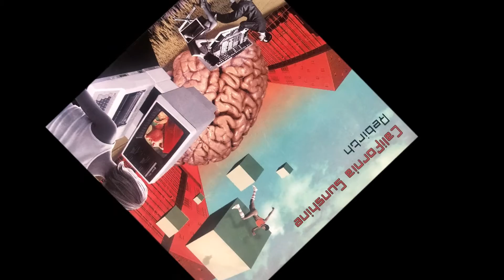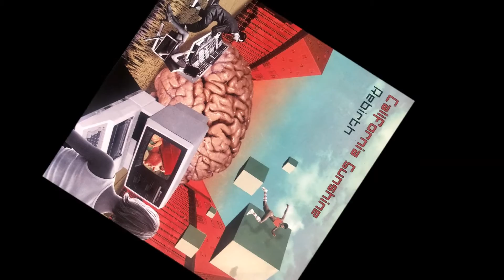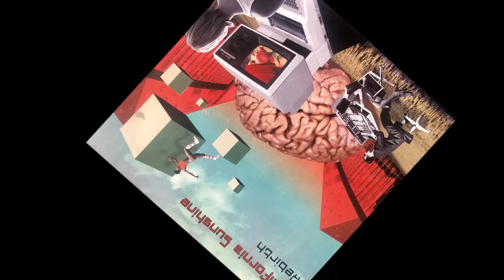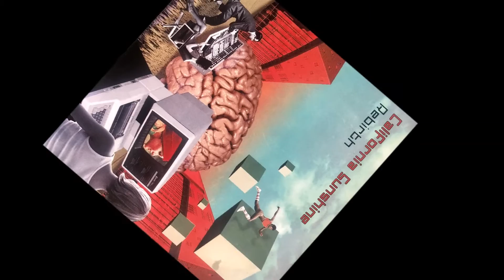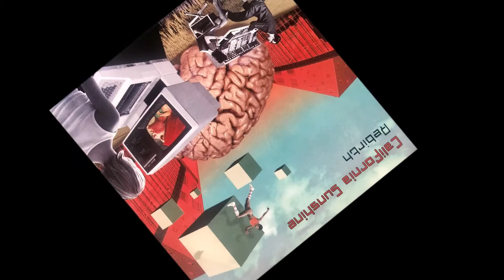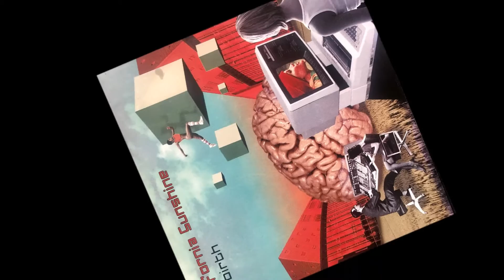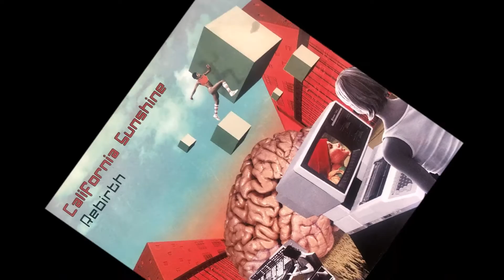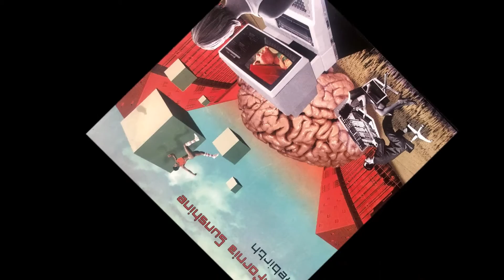California Sunshine & Illumination & PTX - The Sound Of Goa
California Sunshine
Album:  Rebirth
"The Sound Of Goa"
Released: May 2010
Written and Produced by: DJ Miko, Amir Dvir,Patrick